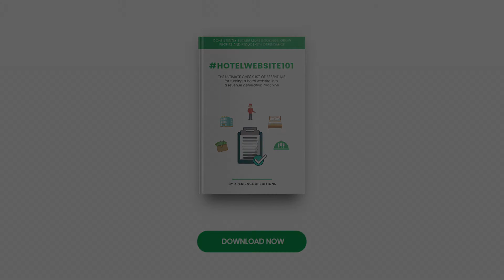#13 How to leverage the most powerful medium to connect with potential guests?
Good day, I'm Kush Patel from Infinity Innovations and Xperience Xpeditions, and this is the 101 Essentials for turning a hotel website into a revenue-generating machine, an ultimate guide for hoteliers to consistently generate more bookings, grow profits and eventually break-free from the OTA dependence. I invite you to join this micro-expedition to Xplore.

Essential Number Thirteen, Property Video.

Before making any decision, today’s traveller wants to seek as much information available about your property as possible. Not just the specs or deals but they are also keen about visualising their experience with you. And this is only possible if you are successful in satiating their visual cravings and undoubtedly, it is possible by serving them with mesmerizing video of your property.

A video is a window to your property that lets the visitor look before they book. The video not just helps you communicate your story but also allows the looker to feel the unique experience you provide. It should highlight your Experiential Value Proposition (EVP) in an appealing and engaging manner with a motive to make it impactful. It should cover the glimpses of the amenities & activities that support your EVP. It should highlight all the important aspects of the property.

The video needs to be relevant, high quality and connect with your potential audience. It should start with a strong introduction that compels the looker to watch it till the end and it should be successful at setting your property apart from others. You could alternatively also use 360-degree video as it offers an interactive guest experience. The 360-degree view has the power to transport the looker to experience your property. It offers them an accurate picture of the experience you are promising. This makes the looker more comfortable and builds immediate trust and increases the chance for them to book with you.

Since the hotel video is so powerful, it turns out to be the most efficient way for ROI. As 80% of visitors prefer video content over written content, you definitely should not miss out on this as it will be a great disservice to your property.

In the next post of this series, I am going to help you Xplore how to portray the most accurate picture of the hotel experience you are promising?

Meanwhile, make sure you download the FREE Checklist of 101 Essentials to turn your hotel website into a revenue-generating machine.